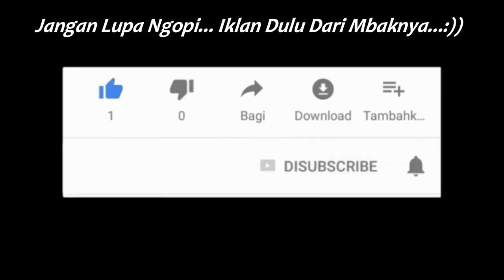ZIARAH 1.000 TALI KASIH‼️ KLOTER TERAKHIR PARADE KONVOI 6 BUS SUMBER ALAM DI MAGELANG‼️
Enjoooy Yaaaaah... :)

**Video Equipment**